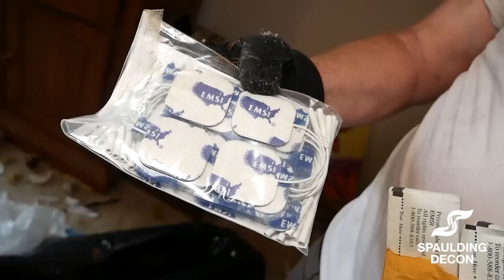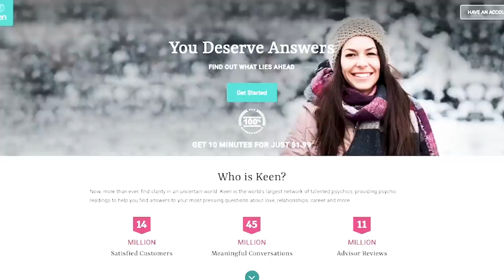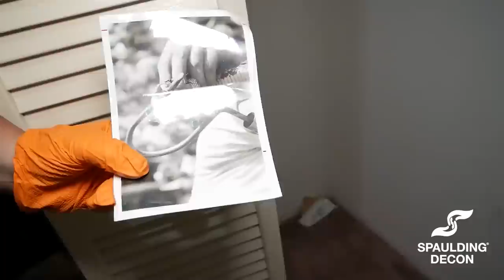No Longer Living... ALONE! (Hoard Rehab)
In this episode of Crime Scene Cleaning, Laura purchases a condo from an elderly hoarder. The living space itself is in a complete state of disarray. Trash, spoiled food, and a lifetime of cat litter! You won't believe what else was found! Join Laura as she not only cleans out an extreme hoard, but also completely flips the property for a new tenant!

HOTLINES